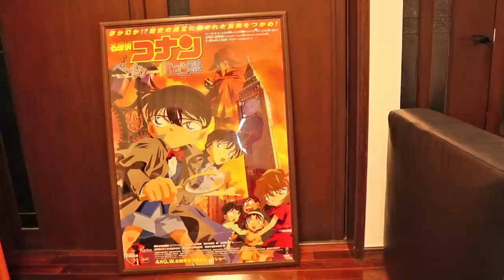【ルーティーン】閲覧注意!?オタク会社員youtuberの休日ルーティーン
こういう動画初めてだ☺
今回は視聴者さんやフォロワーさんのリクエストしてくれたルーティーン動画です。
長くなりすぎないようにだいぶスッキリした内容にしてみました🙌
次はルームツアーとかやりたいな。